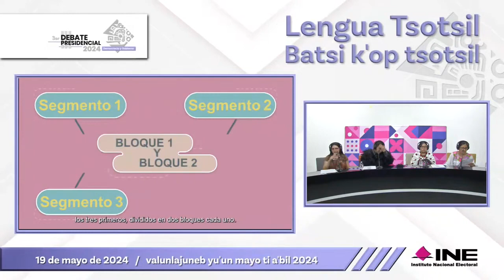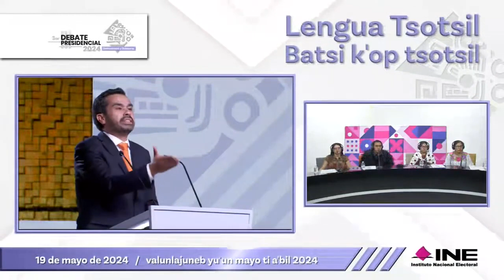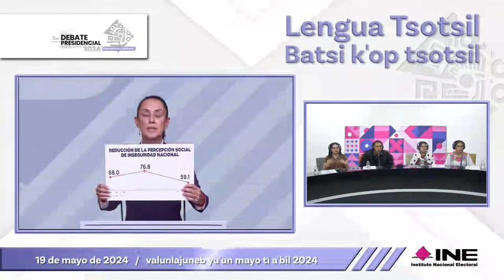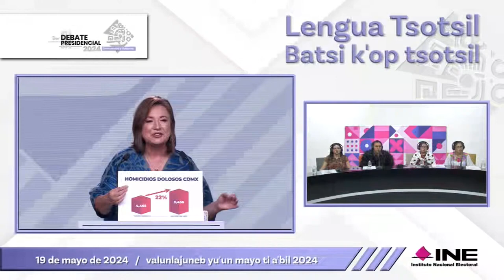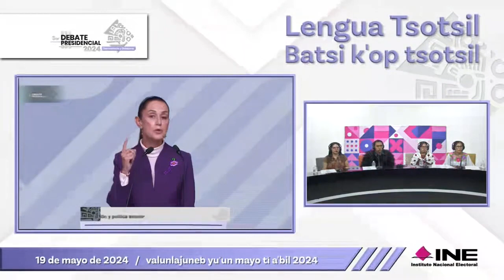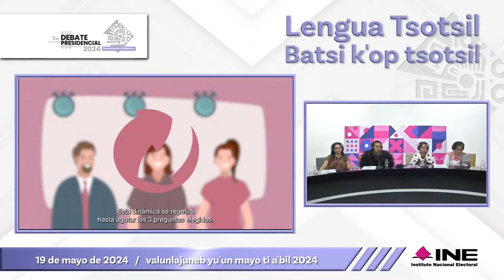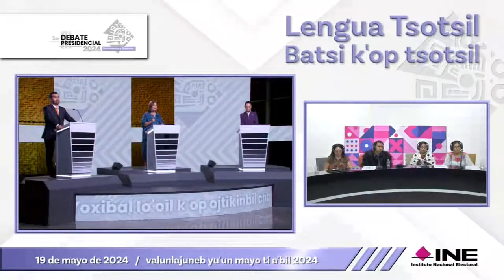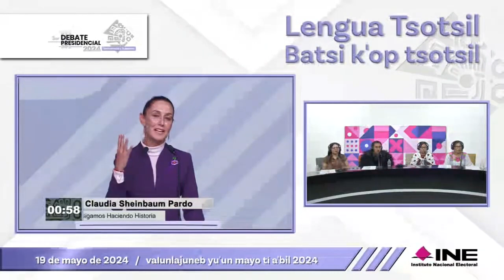¡Tercer DebateINE presidencial! | Tsotsil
¡Difúndelo! 📢
¡Tercer DebateINE presidencial!
Interpretado de manera simultáneamente por personas traductoras hablantes de la LenguaIndígena Tsotsil.